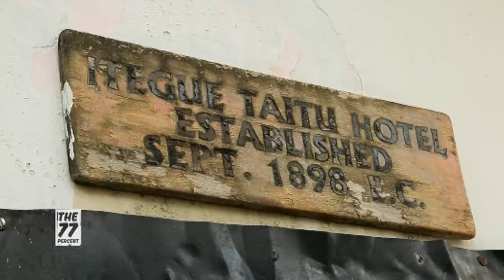Sinishaw Legesse in Addis Ababa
Meet Sinishaw Legesse from Ethiopia's capital Addis Ababa. The gleaming skyscrapers and coffeehouses of the upscale Bole district give Addis Ababa an air of urban modernity — and yet many residents of the Ethiopian capital struggle to make ends meet. Jazz musician Sinishaw shows DW around his home — and treats us to a late-night jazz night session.